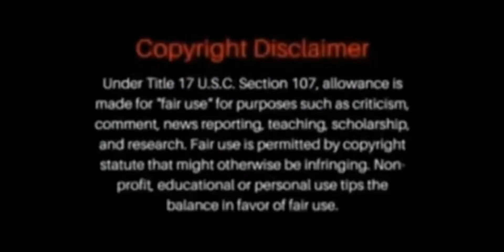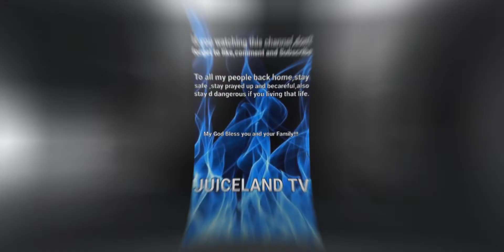Booise tells the police